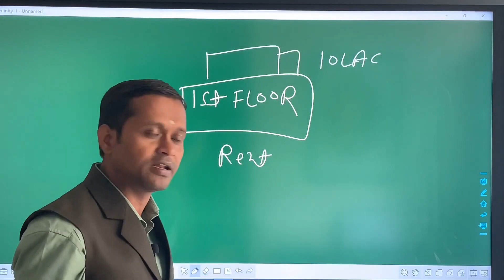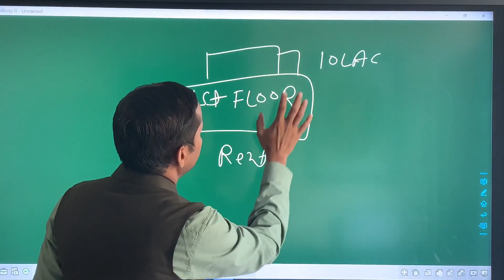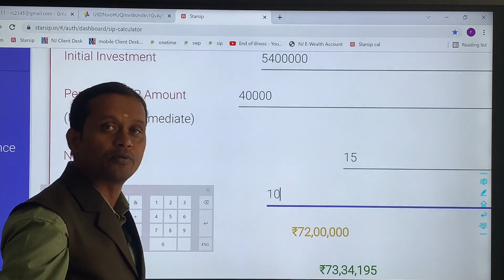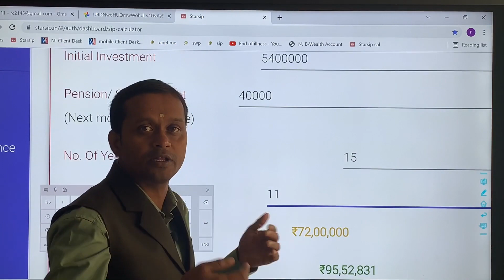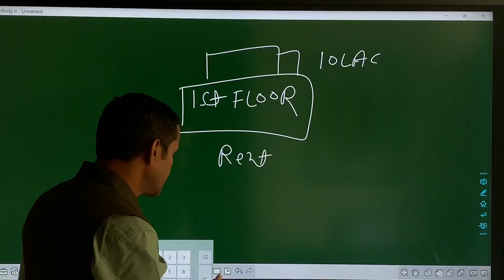HDFC Multicap NFO Best Mutual fund as a Plot Flat investment